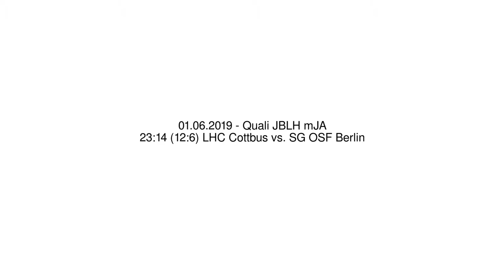23:14 (12:6) LHC Cottbus vs. SG OSF Berlin - 01.06.2019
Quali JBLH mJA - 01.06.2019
23:14 (12:6) LHC Cottbus vs. SG OSF Berlin